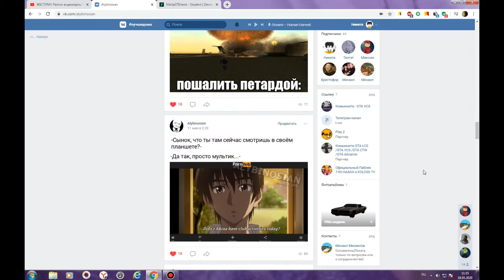Реактивный GTAшник Потрачен на веки ( Да именно так и есть )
В этом видео я буду говорить про Реактивного GTAшника,О том как он хотел нанять киллера,А также вымогательстве и лицемерии,Вообщем как то так.